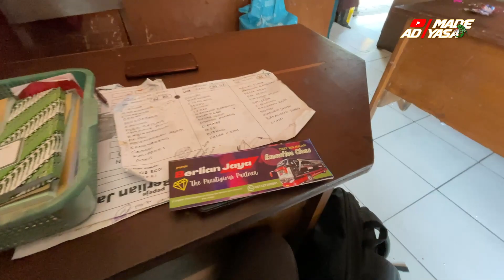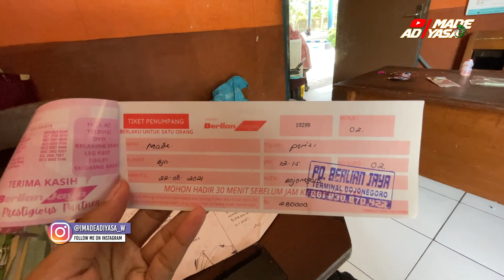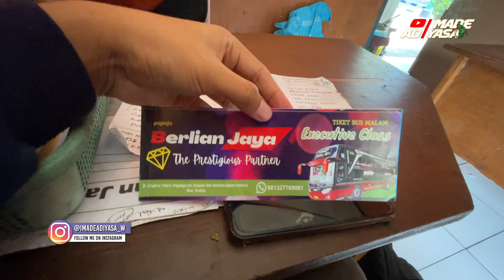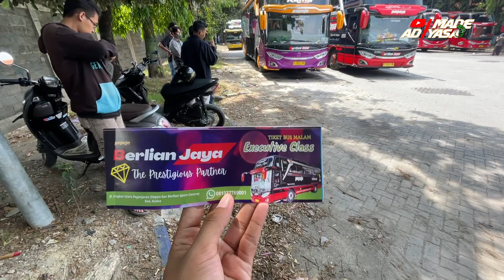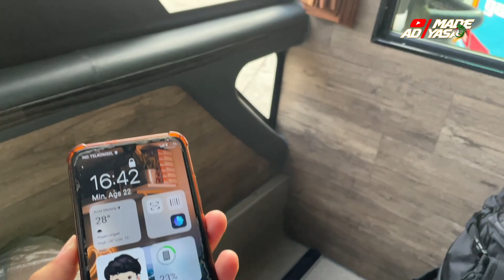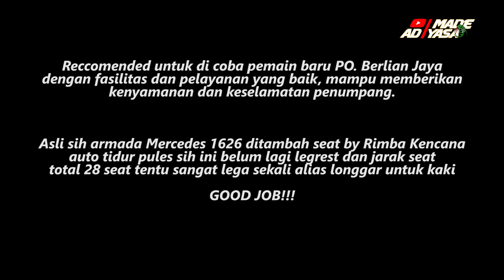DIAM-DIAM BIKIN NYAMAN!! | Trip Berlian Jaya "RAMA" Bojonegoro - Tangerang via Bangilan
Ke Jakarta dengan tarif murah dapet fasilitas nyaman? Kenapa enggak..!!
Kali ini perjalanan saya kembali menuju ke barat yaitu ke Tangerang. Kali ini saya memilih untuk mencoba bus dengan rute barunya dari Bojonegoro via Bangilan Tuban yaitu PO Berlian Jaya , dimana bus dan rute masih bisa dikatakan baru ya teman", Gimana dengan lanjutanya, langsung di simak videonya 😁

Bus                      : Berlian Jaya by Pepeje
Kelas                   : Executive
Trayek                 : Bojonegoro - Bangilan - Lasem - Kudus - Tangerang
Julukan               : Rama
Mesin                  : Mercedes Benz 1626 Airs Suspension
Body                    : Jetbus3 MHD
Karoseri              : Adi Putro
Harga Tiket        : Rp.210.000
Crew                    : 2 Driver , 1 Co Driver.

Nomor Agen Tiket :
Agen Bojonegoro 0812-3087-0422 (Mbak Uul)
Agen Poris 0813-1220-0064 (Mas Padi)

Terima kasih untuk seluruh kru yang bertugas :
1. Crew Bus
2. Agen Bus
3. @TamaMahestama

Jika ada saran, kritikan ataupun curhat silahkan tuliskan di kolom komentar. Semoga video ini membawa hati para penonton senang dan bahagia.